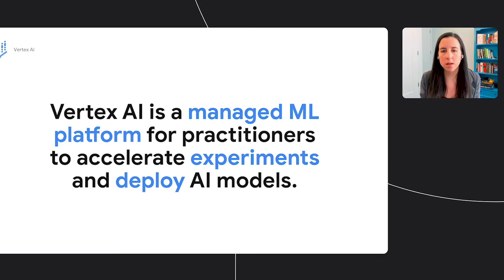Google announces Vertex AI at Cloud I/O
There are plenty of ways to make sure companies are deploying AI at scale, but what about a singular tool that has built in features that can do it all? Sit down with Dale Markowitz and Scott Penberthy as they go over Vertex AI, Google’s newest MLOps platform, and how it helps bring enterprises value.